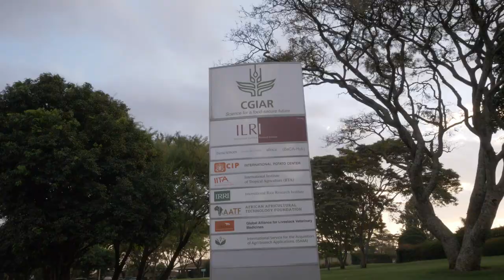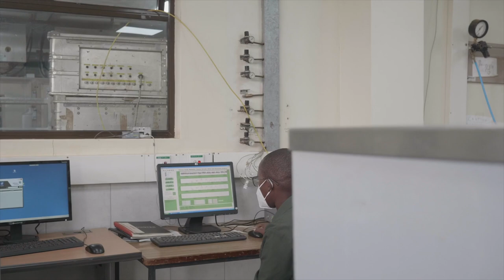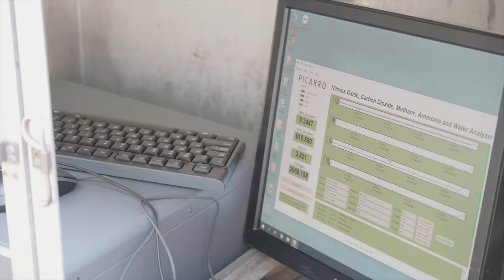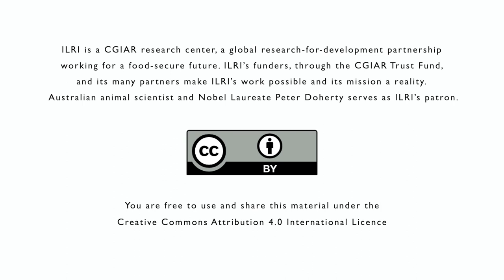A tour of the ILRI Kenya campus and facilities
This film highlights the facilities and research work at ILRI's campus in Nairobi, Kenya.